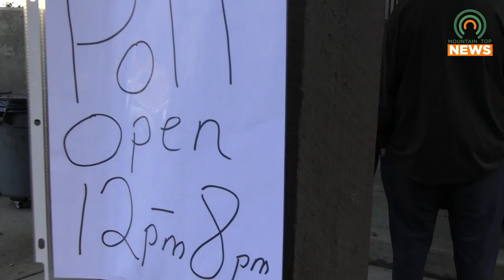Pike County Clerk Breaks Down and Inspects Voting Machine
Pike County Clerk Darrell Pugh broke down and inspected a voting machine.